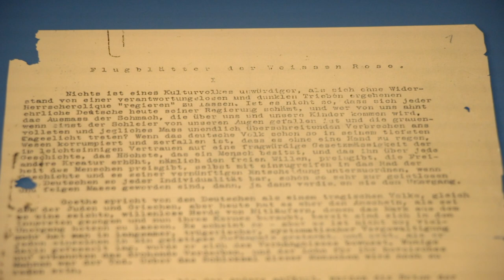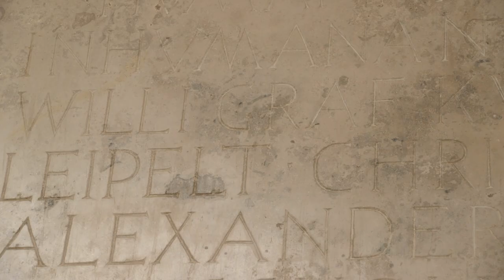Die Weiße Rose - DMAO München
DMAO München, 2. Mai 2021, LMU Universität München
ERINNERUNGSFILM AN DIE WEIßE ROSE GRUPPE
von Hildegard Kronawitter, Thomas Hartnagel und Joachim Baez

"Sophie Scholl ist ja nun zu einer Ikone des Widerstands zelebriert worden, in dem man den Mensch nicht mehr erkennen kann. Und das finde ich sehr problematisch….Mir ist es wichtig deutlich zu machen das Sophie Scholl eine ganz normale junge Frau war. Sie wurde nicht als Heldin geboren", analysiert Thomas Hartnagel, Neffe von Sophie Scholl in diesem Kurzfilm.

"Der Widerstand der Weisse Rose verbindet sich mit dem Wissen, dass junge Menschen hier Flugblätter produzierten, verteilten und auch in andere Städten brachten. Sie setzen darauf, in den Flugblättern die Bevölkerung aufzuklären und zugleich an sich zu appellieren, ihren Verstand weiten zu lassen und zu erkennen, welches Unrecht geschieht", so Hildegard Kronawitter, erste Vorsitzende der Weiße Rose Stiftung e.V.

Wir danken der Weisse Rose Stiftung e.V., Hildegard Kronawitter, Thomas Hartnagel und Joachim Baez & allen an dem Film Beteiligten. Film: Severin Vogl

DMAO Projektleitung München: Susana Fernández Molina

Wir danken unserem Partner Deutsche Postcode Lotterie für die Unterstützung.